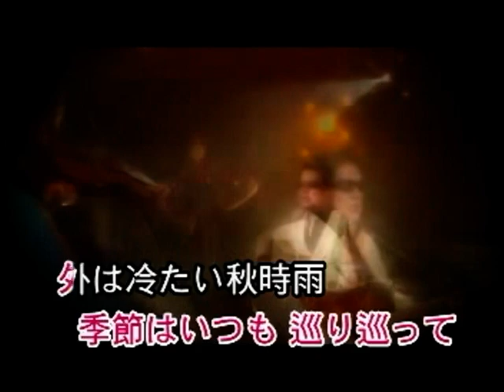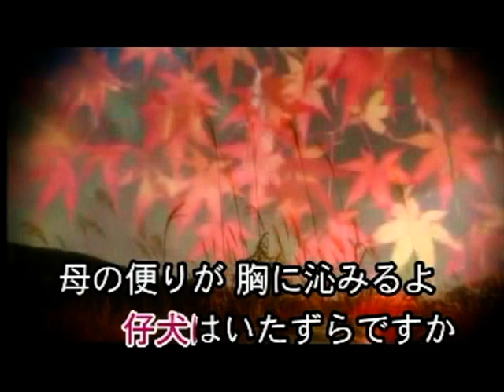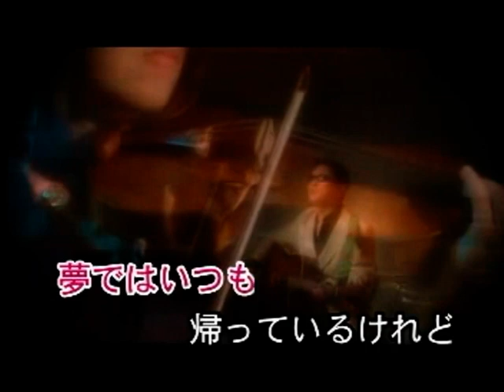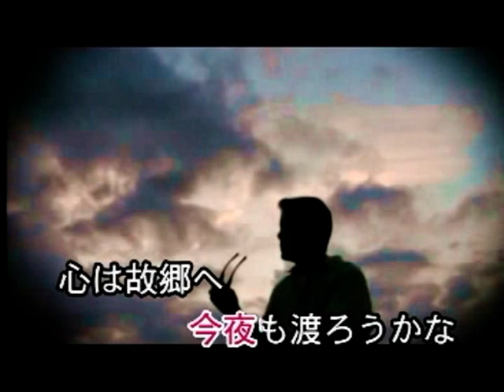秋時雨 原田ヒロシ カバー 英哥